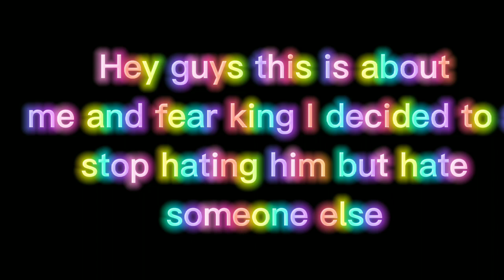so about me and fear king